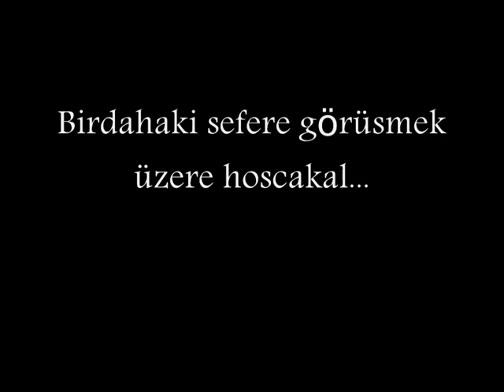Tashan Köyü 2012 - 8